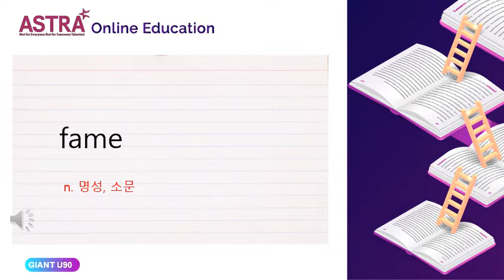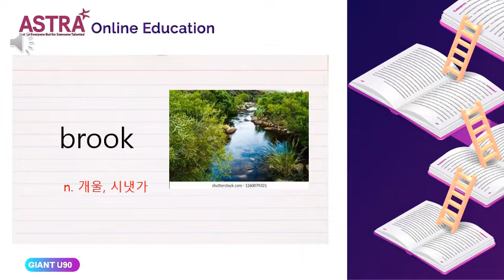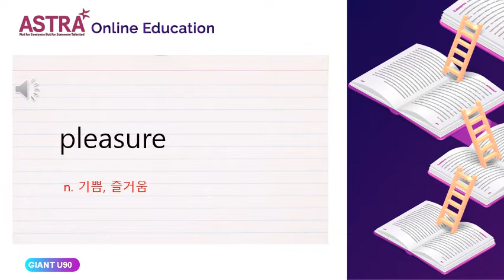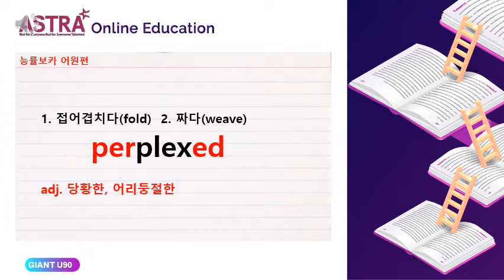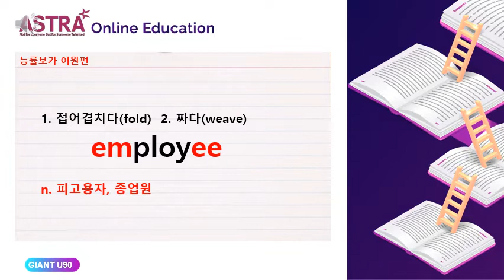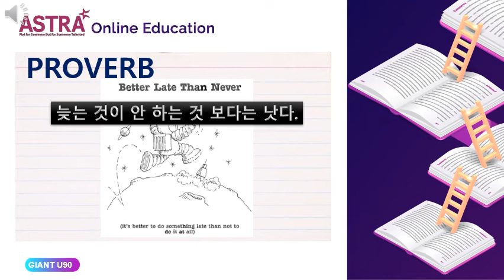GIANT3 PROVO UNIT90